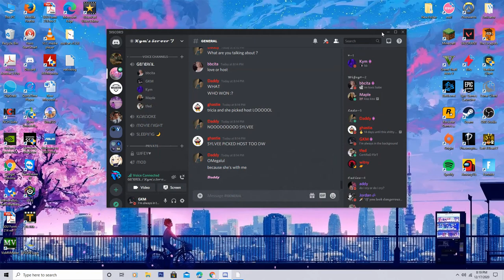When girls play video games (Warning Screaming)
So much screaming in this video